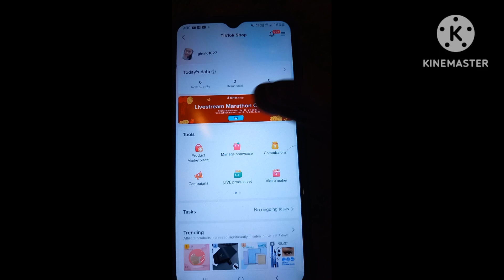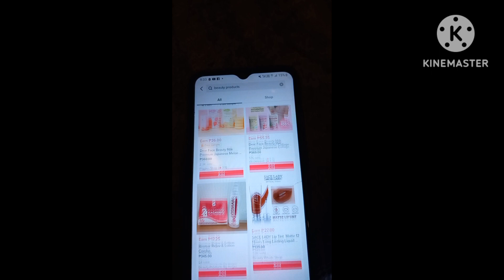Paano mag add ng product sa tiktok shop/Gina mix vlog/tiktok affailate